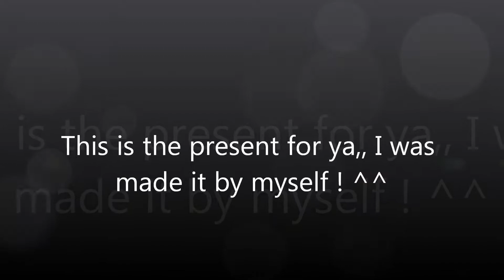boy song cau